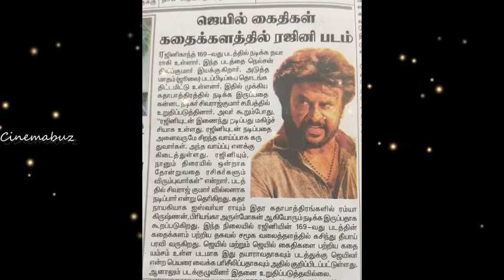ஜெய்லரில் அவர் கேமியோ ரோல் மட்டும் தான்! ரஜினிக்கு அந்த முன்னணி நடிகை ஜோடி இல்லை!